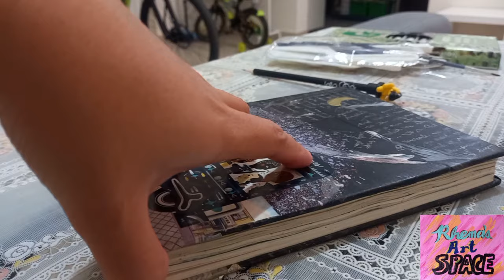Holy Week Reflection: Painting of the Risen King at the Empty Tomb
On Resurrection Sunday, I make a reflection on Christ's empty tomb. I always imagine it happened at dawn, with His victory over sin and death marking a new era in history. Come with me as I make an afterthought of this truth in my life at the Katara Hills Park in Doha, Qatar.

ERRATA:
I wrongly mentioned the verse as Matthew 28:16, but the correct verse is Matthew 28:6.